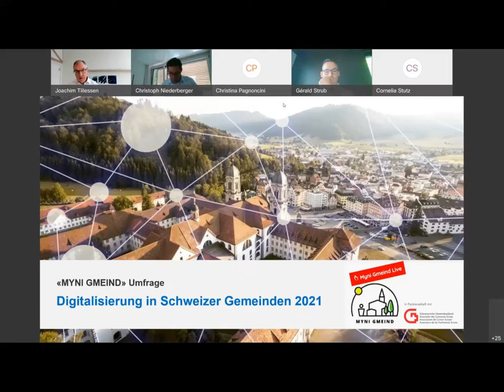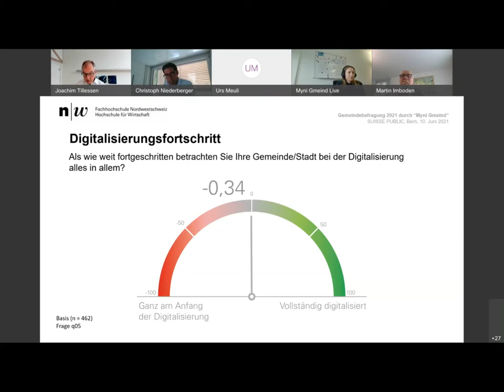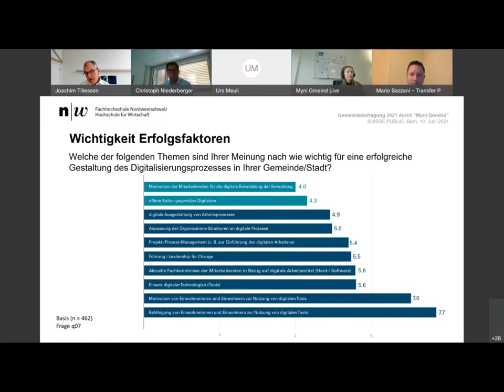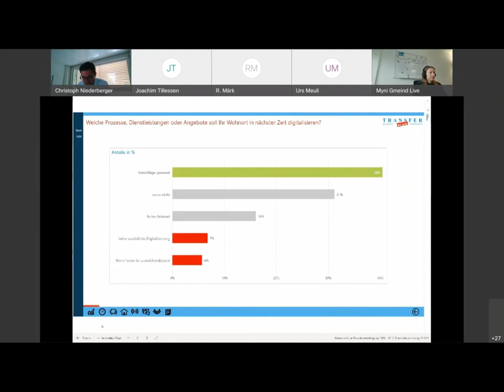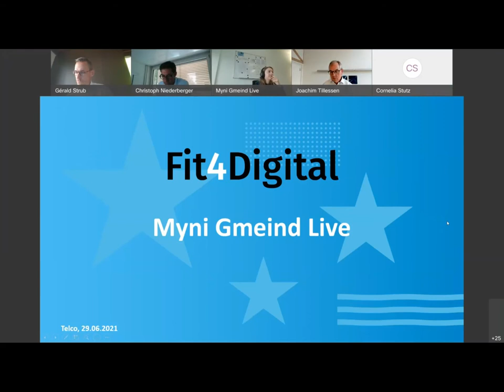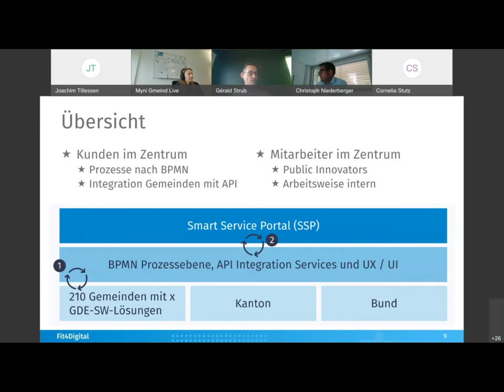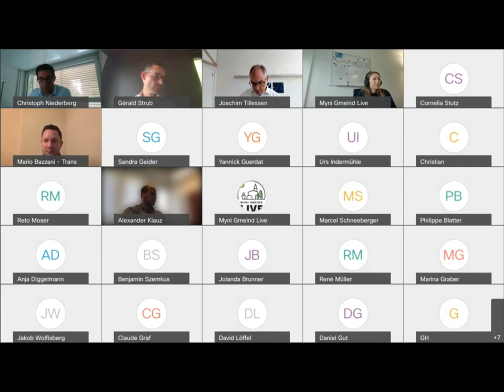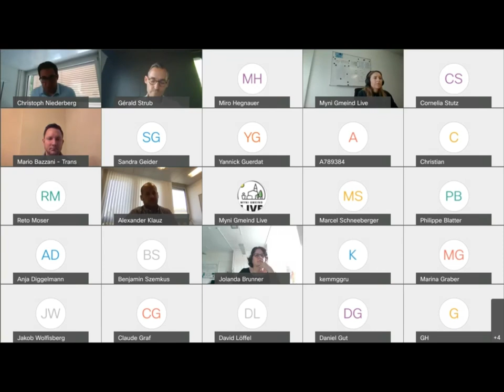4. Konferenz Myni Gmeind Live: «Wo stehen Schweizer Gemeinden bei der Digitalisierung?»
Wo stehen die Gemeinden bei der Digitalisierung? Im Auftrag des Schweizerischen Gemeindeverbandes und des Vereins Myni Gmeind wurden 400 Gemeinden befragt, wie sie den eigenen Digitalisierungsstand beurteilen, welche Ziele sie mit der Digitalisierung befolgen und welche Faktoren aus ihrer Sicht zum Erfolg führen. Die Autoren der Umfrage stellen in der vierten Ausgabe von Myni Gmeind Live die Ergebnisse vor.